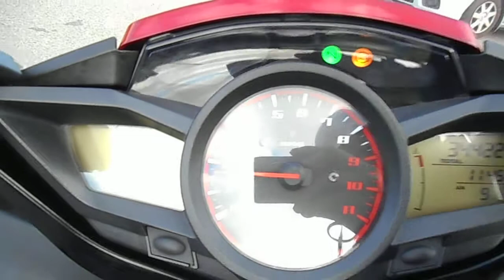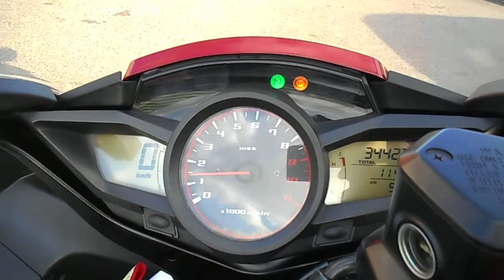B8176 VFR1200F DCT